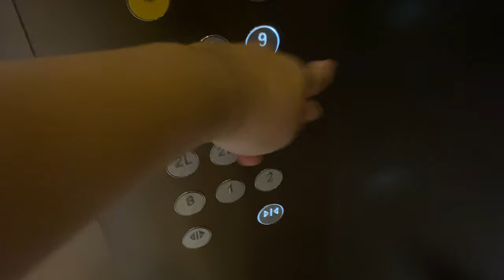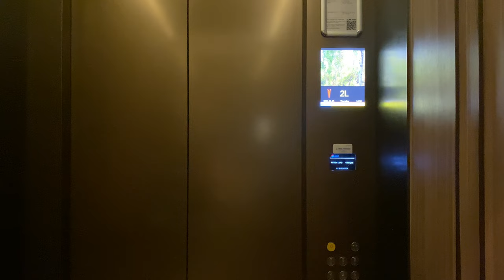XJ OPTIMA MRL @ NIRVANA MEMORIAL GARDEN [BLOCK B PASSENGER LIFTS 1 & 2]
In the columbarium market, Nirvana Memorial Garden is considered to be at the high-end market segment targeted towards ethnic Chinese. For reference, Mandai Columbarium, which is owned by the government, do not feature full air-conditioning and lavish designs seen in this columbarium.

Block B was rebuilt, in a bid to increase capacity in the midst of an aging society. It is now the tallest columbarium building anywhere in Singapore (as of 2024), with 12 stories in height. Previously, that record was held by Mount Vernon Columbarium (now demolished) which had a 8-storey pagoda block and had Singapore’s first lift for such a building: a Toshiba CV40.

These lifts (and the building itself!) can induce a bit of confusion: for the three sub-floors of level 2, '2' is located below '2L' which in turn is below '2U' on these lifts.